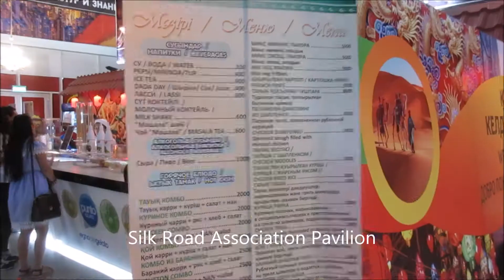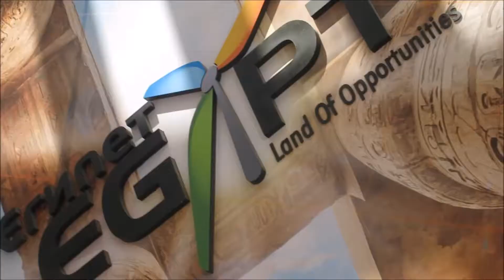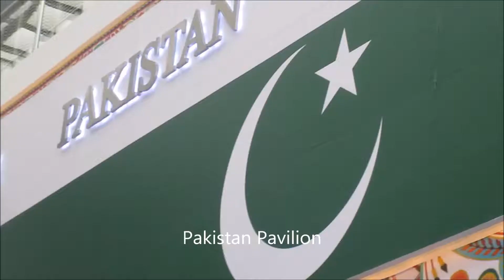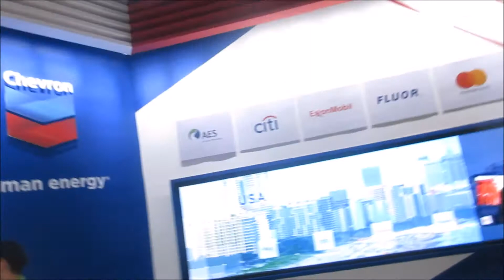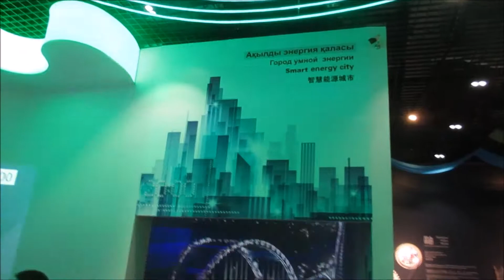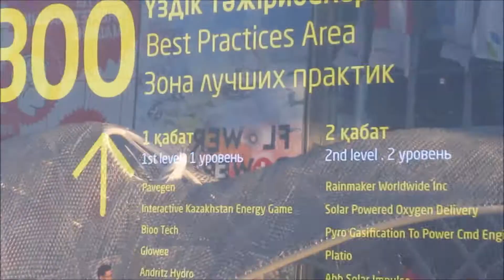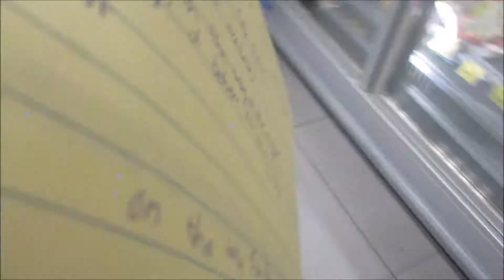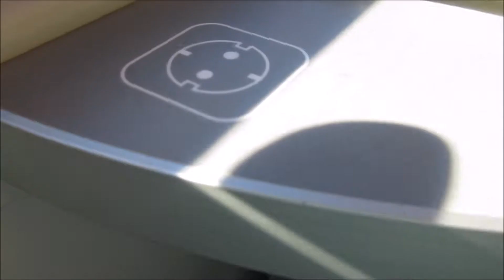2017 07 04 Astana BIE International Expo (Part 2 of 2)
I spent 6 days at the 2017 Astana BIE International Expo. This video shows the last 3 days. To see part 1, search for "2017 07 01 Astana BIE International Expo (Part 2 of 2).

Also shown are my side excursion to the Hazrat Sultan Mosque on Expo Day 4, and the National Capital Day Astana celebrations at the Expo site on Expo Day 6. Not shown is my layover in New York City on the way back.

00:07 Expo Day 4 (T Jul 4)
03:47 Side Excursion to Hazrat Sultan Mosque (T Jul 4)
05:44 Expo Day 5 (W Jul 5)
13:58 Expo Day 6 (R Jul 6)
21:02 Natn'l Capital Day Astana Celebrations @ Expo (R Jul 6)
26:45 Helsinki Layover (F Jul 7)
New York City Layover (F Jul 7 - A Jul 8) not in video